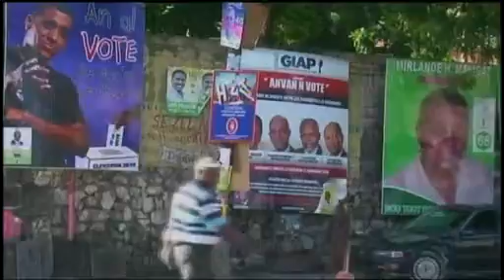Cholera Numbers Grow as Haitians Prepare for Presidential Vote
Less than a year after the deadly Jan. 12 earthquake and amid a massive cholera epidemic, Haiti prepares to replace out-going President Rene Preval. NPR's Jason Beaubien reports from Port-au-Prince on the country's upcoming presidential election held on Sunday.